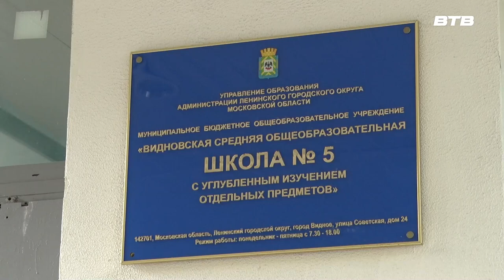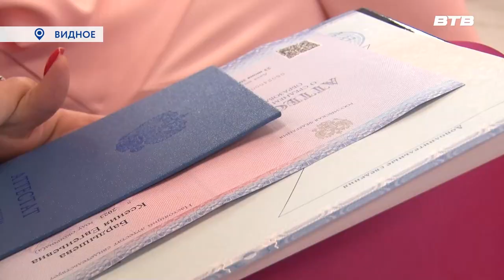В ДВУХ ШАГАХ ОТ МЕЧТЫ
В Ленинском городском округе более 1000 одиннадцатиклассников получили аттестаты. Выпускной бал традиционно состоялся во Дворец спорта «Видное».